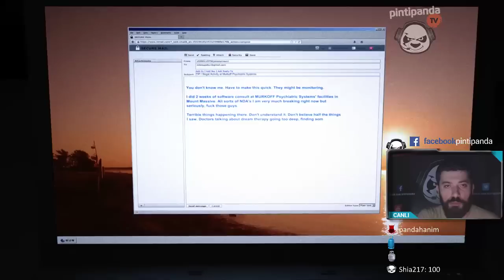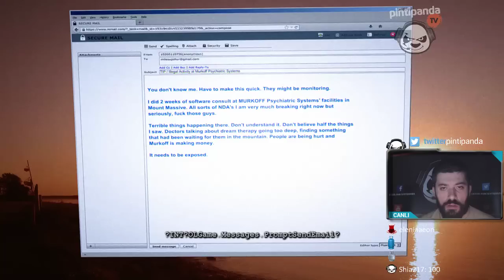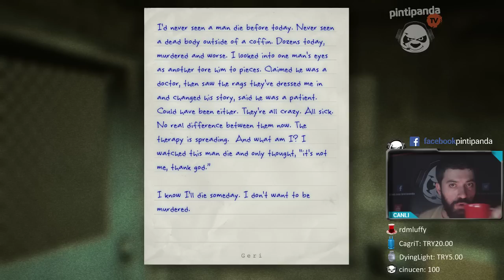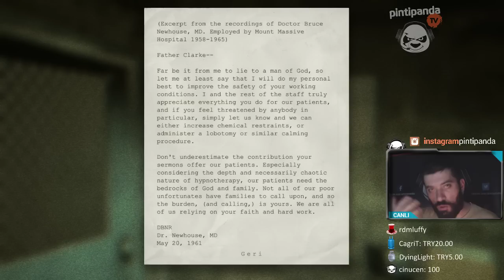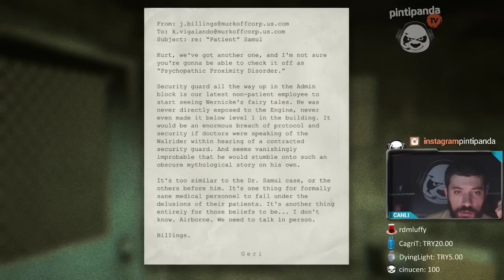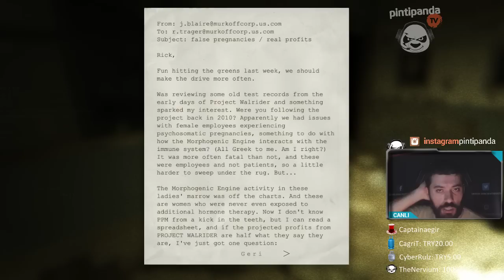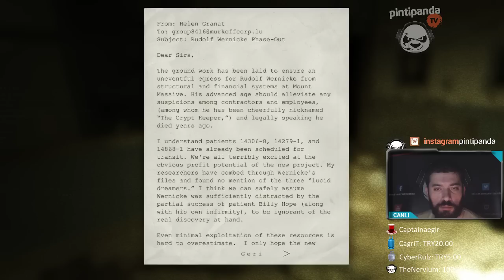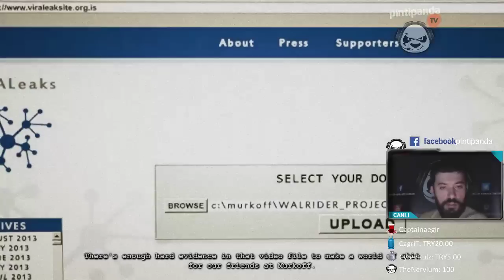KORKU DOLU 2 SAAT | Outlast Whistleblower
Bu vakte kadar tırstım, mazeret buldum, uyuz oldum ama söz vermiş bulunduk. İkinci oyun çıkmadan ilkini bitirme vakti geldi. Arada çığlıklar ve küfürler içerir, hassas arkadaşlar uzak dursun.

Outlast, akıl hastanesindeki sıra dışı olayları araştırmaya giden bir gazetecinin başına gelenleri anlatan korku oyunudur. Cinsellik, kan, vahşet ve paranormal olayları içermektedir.

Tür : Korku
Yıl : 2013
Platform : PC

Esen Kalın ^^